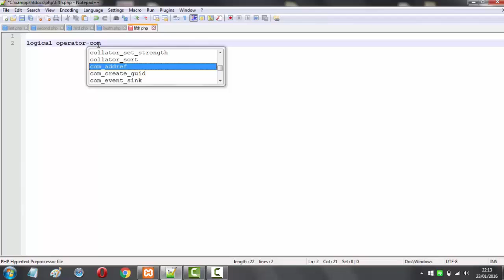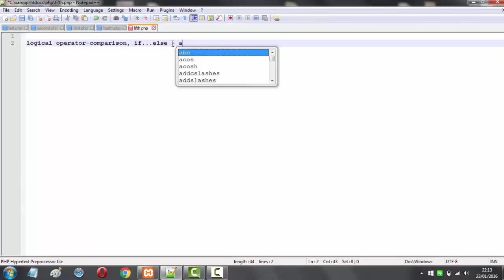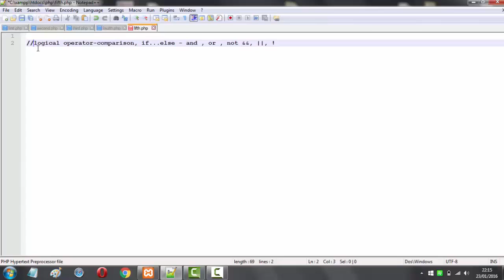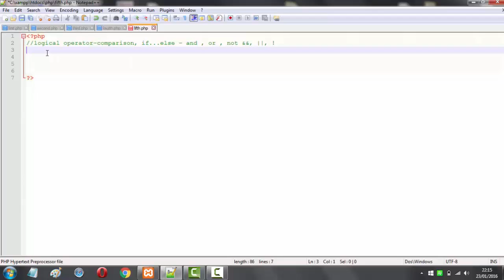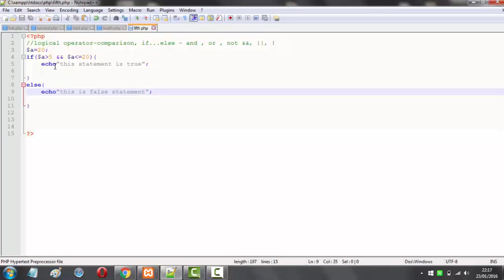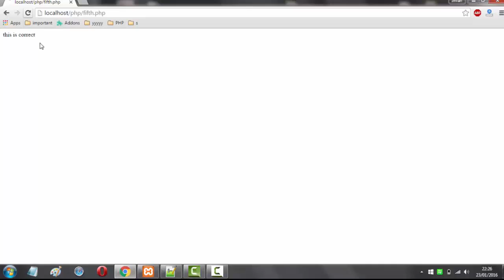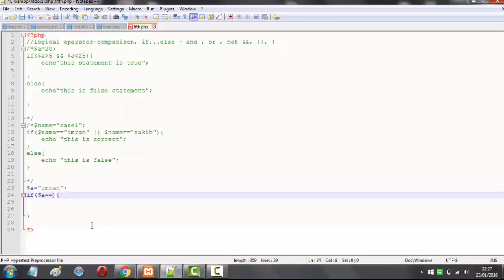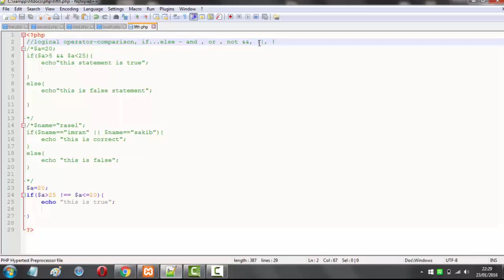PHP Bangla Tutorial Part 11 (PHP Logical Operator And, Or , Not)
PHP=Hypertext Preprocessor.
PHP is a server side scripting language.
PHP first name was personal home page.

Using PHP we can easily  create a dynamic website. As example- Facebook, Yahoo, Flickr are  created  using PHP.

Dynamic means what user want and change feature demand of user. Facebook is the best example of dynamic website.

Scripting language script means another language of program.

This tutorial I discuss PHP Logical Operator And, Or , Not.If both $x and $y are true then we call  logical and operator.If either $x or $y is true then we call logical or operator.If $x is not true then we call logical not operator.